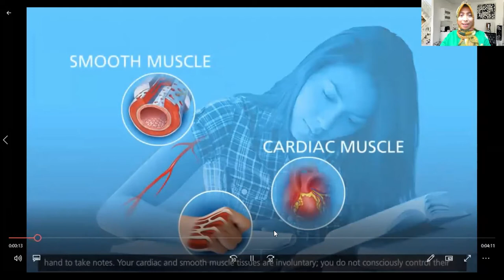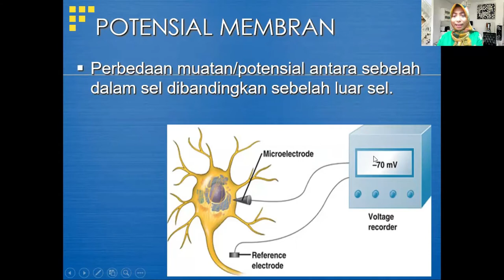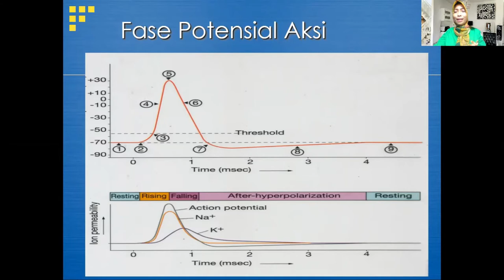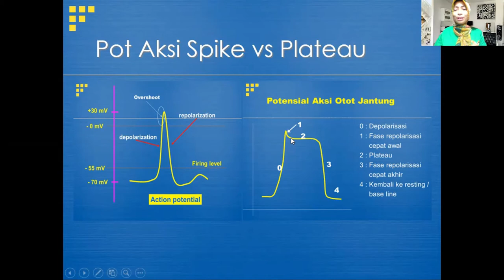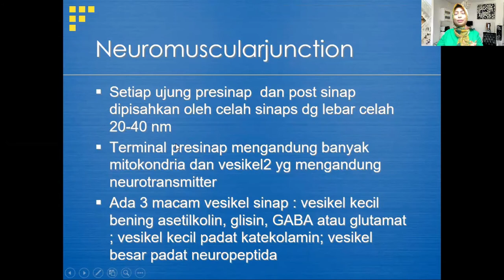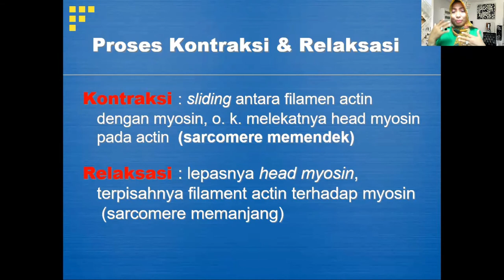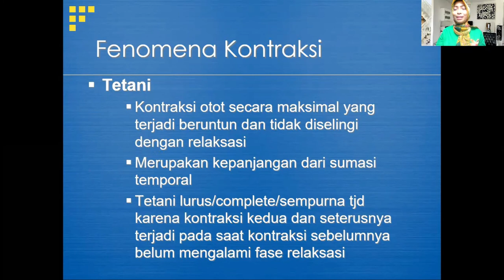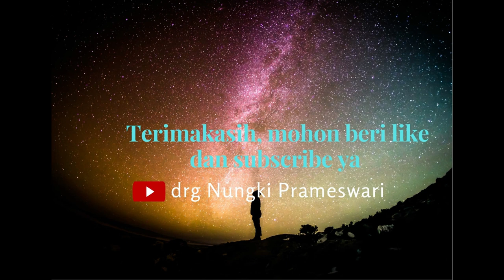Biolistrik dan Otot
Belajar tentang sel saraf, potensial aksi, penjalaran impuls saraf, neuromuscular junction, serta otot beserta kontraksi relaksasinya